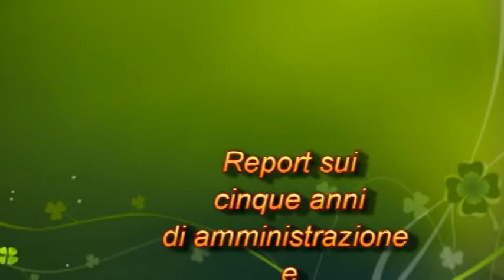report sui cinque anni di amm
san mango d'aquino
30'.12.17